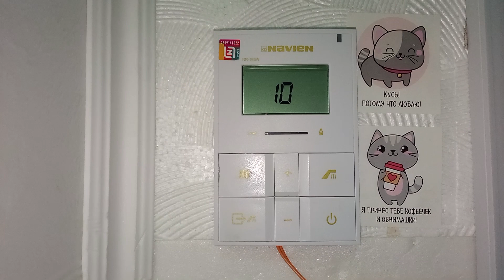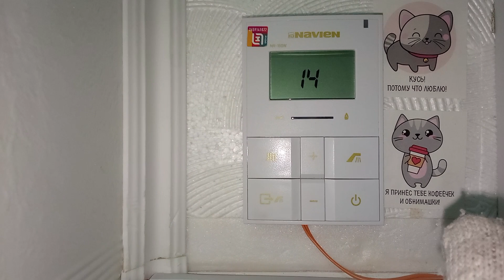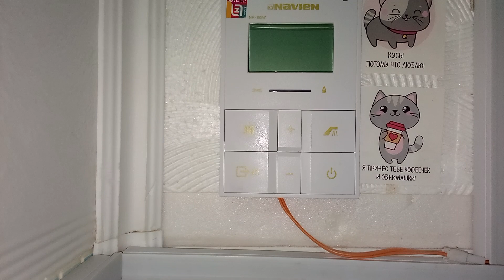Дельта, это задержка включения котла на отопление, при тактование котла. 👾